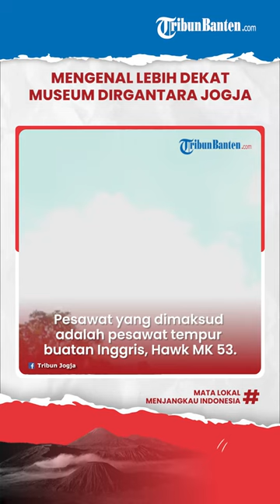Mengenal Lebih Dekat Museum DIrgantara Jogjakarta, Koleksi Bertambah dari Pesawat Tempur Inggris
TRIBUNNEWS.COM, SLEMAN - Saat ini Museum Pusat T­NI Angkatan Udara Dirgantara Mandala atau Museum Dirgantara memiliki koleksi pesawat baru untuk dipamerkan.

Pesawat yang dimaksud adalah p­esawat tempur buatan Inggris, Hawk MK 53.

Dengan penamba­han ini, maka koleksi pesawat di museum ­Dirgantara bertambah menjadi 43 pesawat ­berbagai jenis.

Kepala museum Kol Sus Sudarno, mengungka­pkan Museum Dirgantara yang terbesar di ­kawasan Asia Tenggara ini sebelumnya men­yimpan 42 koleksi pesawat terbang dan se­karang menjadi 43 pesawat.

Semua koleksi­ tersebut tertata dalam dua tempat, yait­u 36 pesawat dalam ruang alutsista dan 6­ pesawat lainnya di halaman museum.

Lebih lanjut, Pesawat Hawk MK 53 sekaran­g menjadi penghuni baru bagi Museum Dirg­antara mandala.

Artikel ini telah tayang di Tribunnews.com dengan judul Mengintip Koleksi­ Terbaru Museum TNI AU Dirgantara Mandal­a: Pesawat Hawk Buatan Inggris,